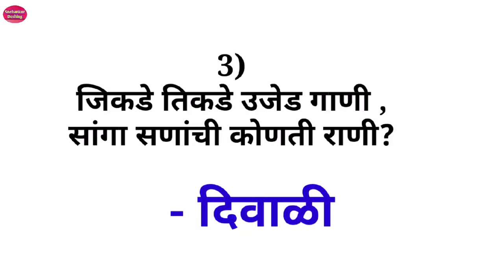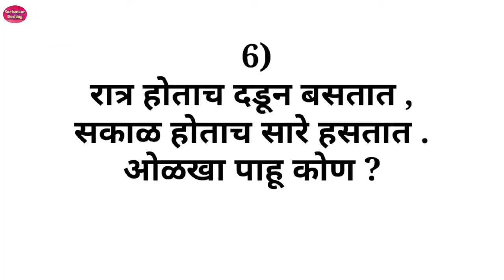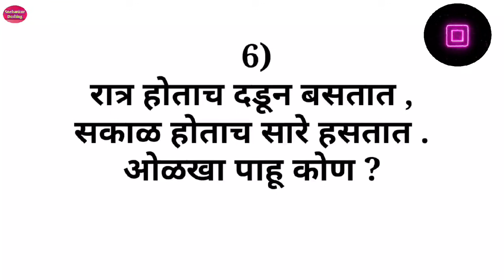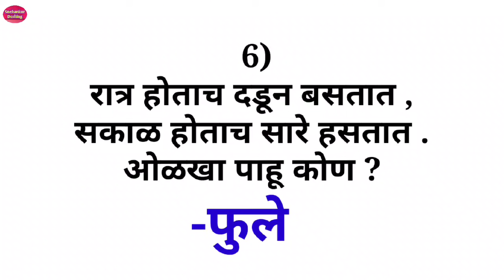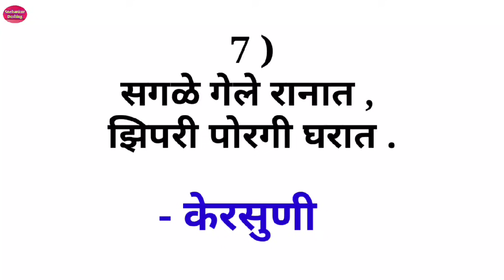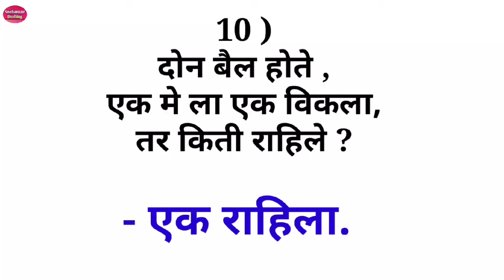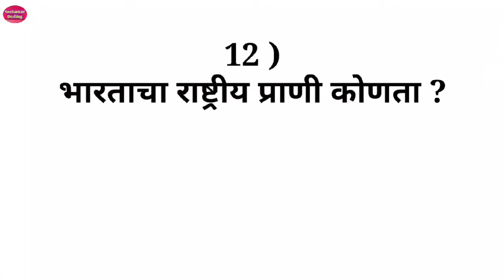कोडे भाग 40/Kode/मराठी कोडी/marathi kode/कोडी/Kodi marathi/शब्दकोडे/Riddles/puzzles/gk marathi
सर्व खूप छान अनेक मराठी कोडी व्हिडीओ पुढील प्लेलिस्टवर आहेत ती सोडवा. व उत्तरे कमेंट मधे लिहा.

अशी मराठी शब्दकोडी आपल्या विचारांची खोली वाढवतात. मेंदूला चालना देतात. त्याचबरोबर आपले मनोरंजनही करतात.
करतात.असेच आणखी शब्दकोडे विडीओ आमच्या Snehankur Deshing वर अपलोड केलेले आहेत. आवडल्यास चॅनेल अवश्य सबस्क्राईब करा. व असेच आणखी नवीन विडीओ बनवण्याची आपण आम्हाला प्रेरणा द्या.

धन्यवाद !